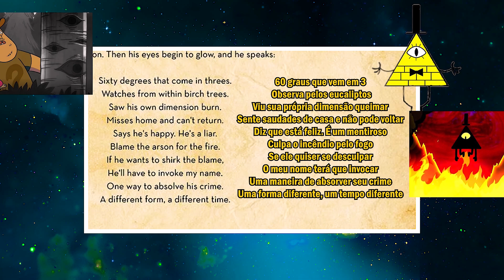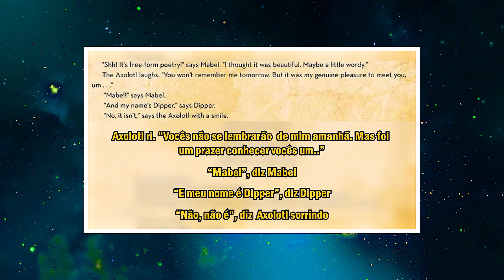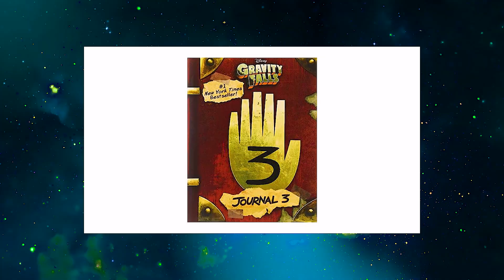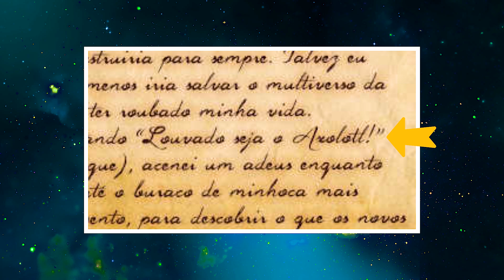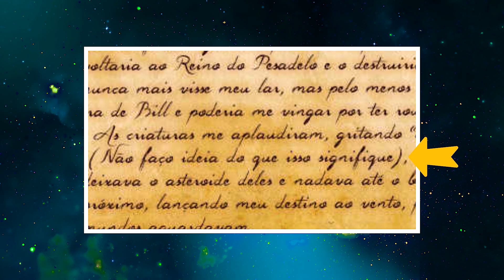A VERDADE SOBRE BILL CIPHER E AXOLOTL, O SER MAIS FORTE DE GRAVITY FALLS | RAIO FILMES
Para ter sua camiseta OFICIAL do canal RAIO FILMES, é só clicar nesse link!👆

Descubra os mistérios de Gravity Falls neste vídeo que revela segredos incríveis da série! Será que Bill Cipher é o King da série "A Casa da Coruja"? E o que dizer do poderoso Axolotl, que é ainda mais poderoso que Bill? Além disso, descubra outros mistérios envolvendo Dipper e Mabel que vão mudar completamente a sua visão sobre a série. Assista agora e deixe-se surpreender!

⚡ VÍDEOS NOVOS TODA TERÇA, QUARTA, QUINTA e SEXTA ÀS 18h ⚡

Qualquer sugestão de vídeo deixe nos comentários!! ;)

Obs: Não possuo os direitos autorais de qualquer imagem de marca mencionada no vídeo, sejam jogos, fotos, vídeos, etc. Os direitos são exclusivos de seus devidos donos. O objetivo não é corromper ou desfigurar a obra original, e sim de acrescentar informações para construir um melhor entendimento e fantasia ao universo cinematográfico.⚡

joao ricardo karamekian, raio filmes, raios filmes, raio filme, gravity falls, axolotl, axolotl gravity falls, quem é o ser mais poderoso de gravity falls, dipper e mabel, stanford pines, quem é a oraculo gravity fals, bill cipher esta vivo, bill cipher é o king, teorias gravity falls, axolotl vida real, axolotl poderes gravity falls, tudo sobre o axolotl de gravity falls, quem é o axolotl de gravity falls, gravitty falls desvendando os misterios, codigos de gravity falls